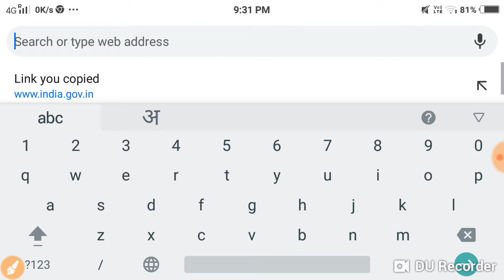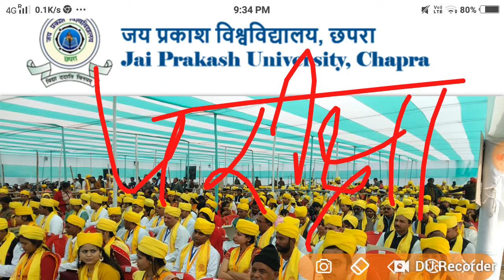JP University 2018 -21 Part -3 एडमिशन शुरू Exam फॉर्म परीक्षा डेट जारी Live देखों.../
Update University
JP University admission Shuru BA BSc BCom part 3
JP University exam form Shuru BA BSc BCom part 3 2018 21
Bihar all news about new notice Jari
JP University Pariksha final date Jari exam routine shuru
JP University exam form registration result Pariksha admission merit list admit card
marksheet Original certificate Jari
all new Suchna Bihar